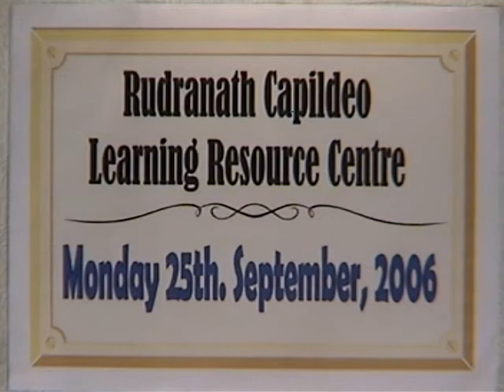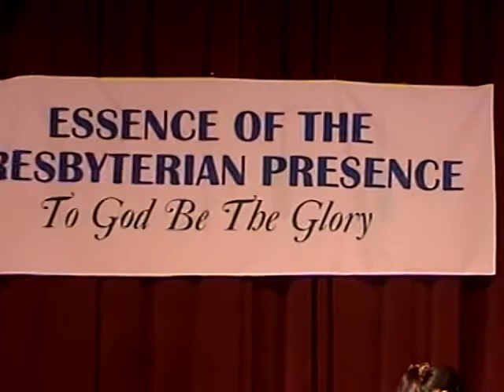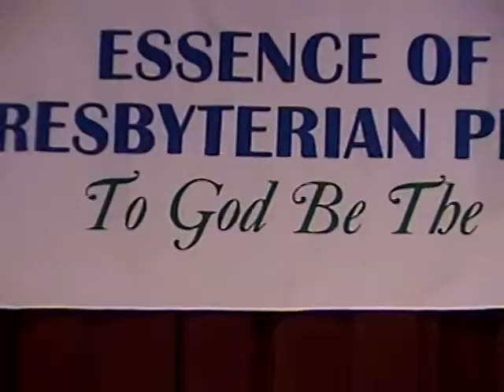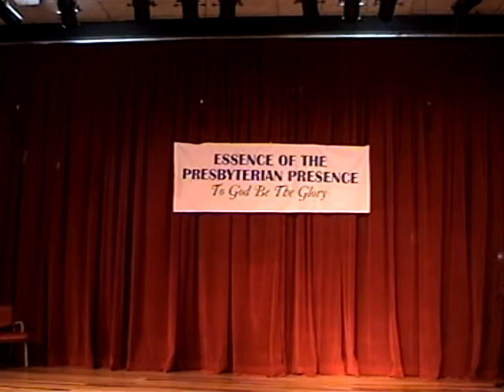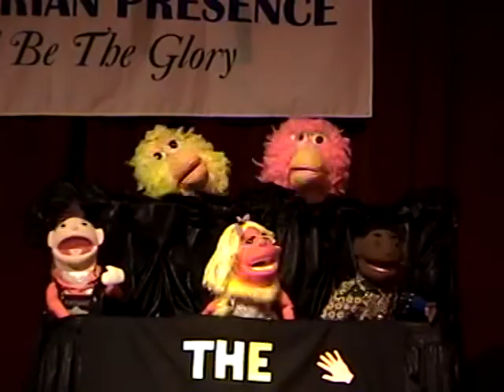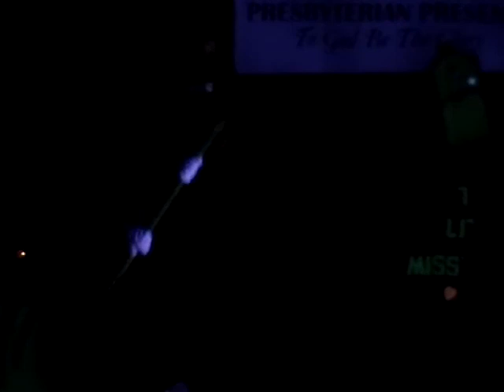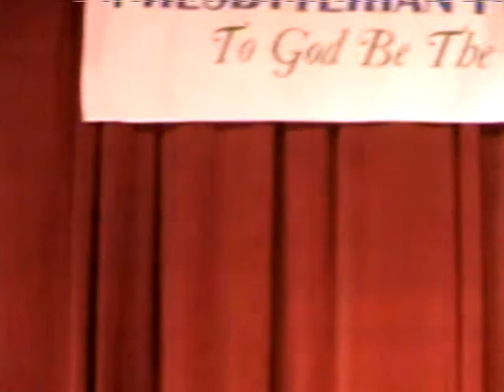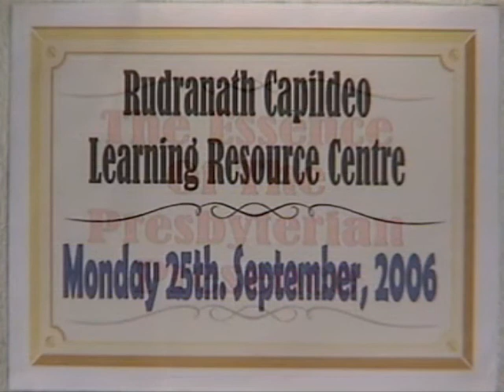The Essence of the Presbyterian Presence - PART 1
A Jones Jeet Production

Venue: Rudranath Capildeo Learning Resource Centre
Date: Monday 25th September, 2006